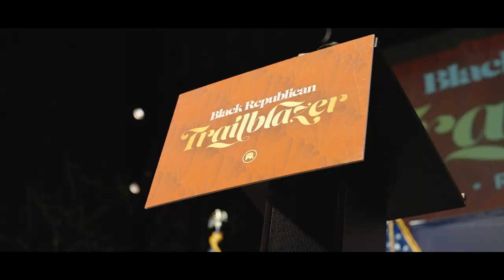This year’s Trailblazers Reception was a huge success!